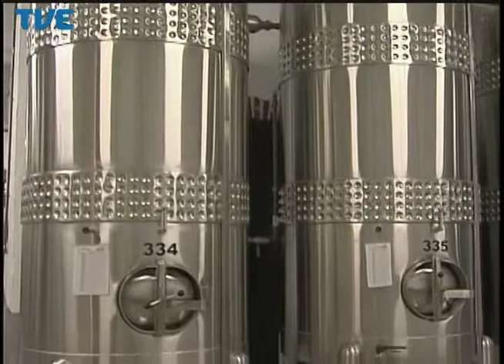Jornal da TVE - Segunda Edição 02/05/14 Bloco 2